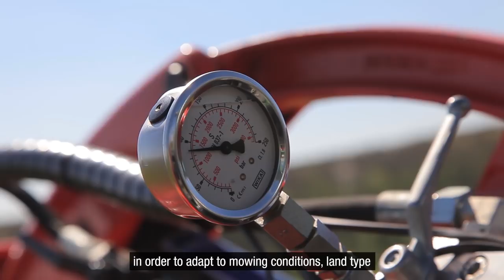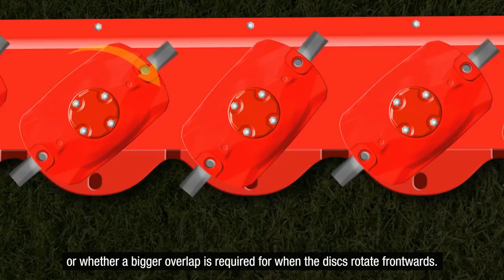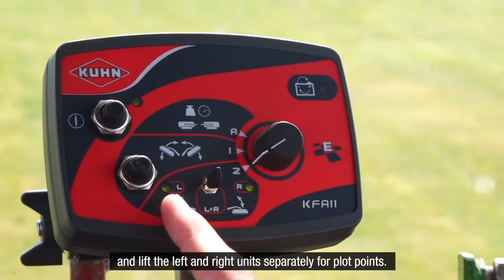KUHN - GMD / FC - Triple Gang Mower / Triple Gang Mower Conditioners - Product review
Discover the GMD / FC - Triple Gang Mower / Triple Gang Mower Conditioners in detail with KUHN product manager!
KUHN's mowers GMD 1030 series / FC 1030 series in combinaison with front mowers GMD 3125 F / FC 3125 F provide high output, reliability and superior quality of work. The good quality of cut is the base of a high-performance harvesting chain.